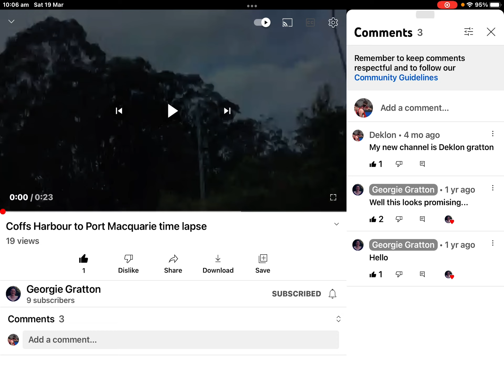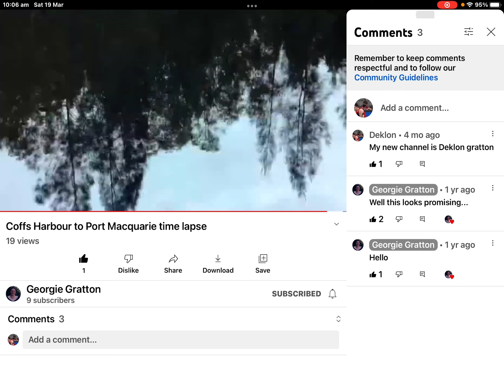Find My Oldest YouTube Video! | Deklon Revisited